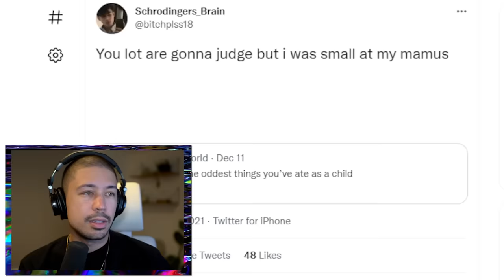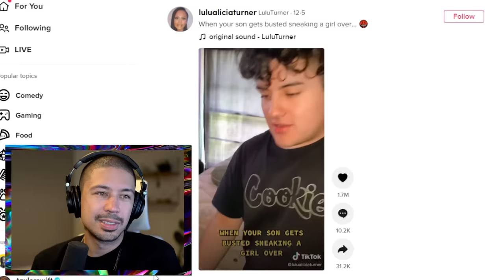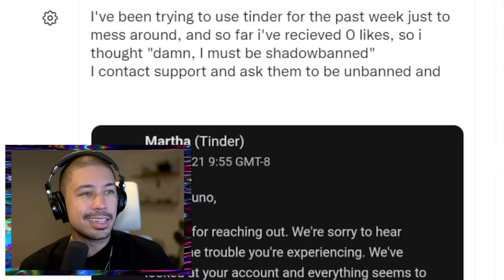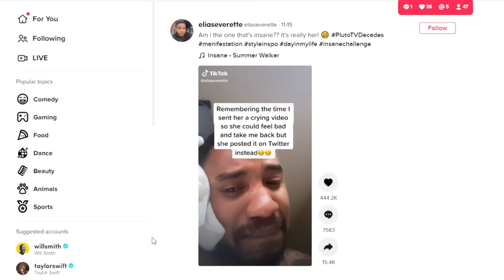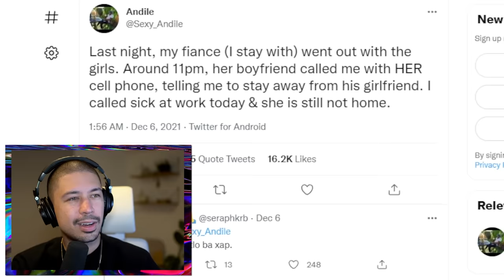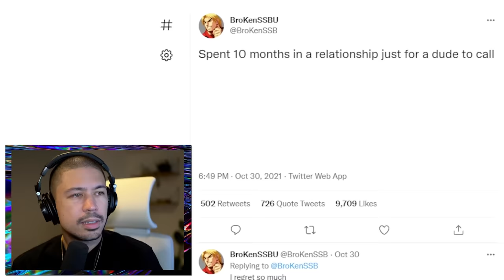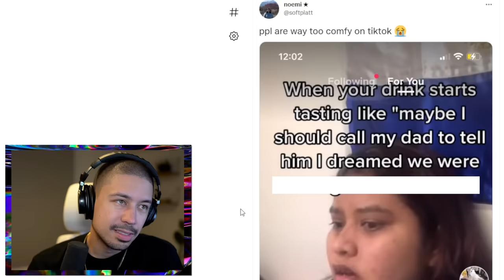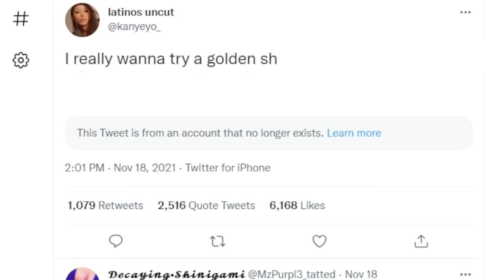Why would you post this? Ep 2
Holiday Season Deal! to get a 2-year plan plus 1 additional month with a huge discount.